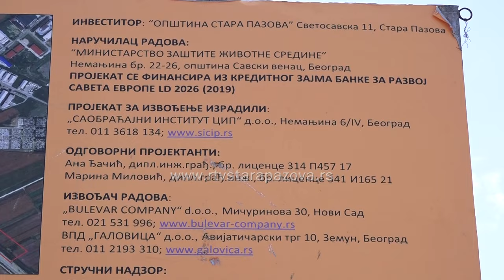Ministarka Vujović obišla radove na sanaciji regionalnog kolektora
Ministarka zaštite životne sredine i potpredsednica Glavnog odbora SNS-a Irena Vujović, bila je danas u poseti staropazovačkoj Opštini te je obišla radove na sanaciji dela regionalnog kolektora, koji se trenutno izvode u industrijskocj zoni u Novoj Pazovi. U obilasku su bili i predstavnici lokalne samouprave.